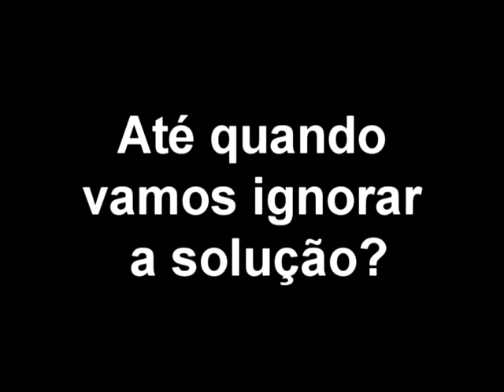Garrafas e latas na praia do Baleal (formato 4:3)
Em 100 metros mostra-se quantas garrafas e latas se podem encontrar em poucos minutos no acesso a uma praia.